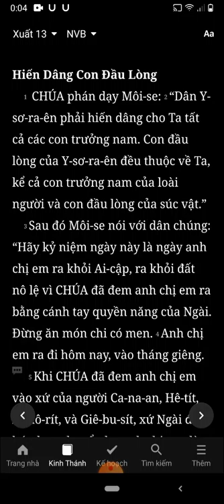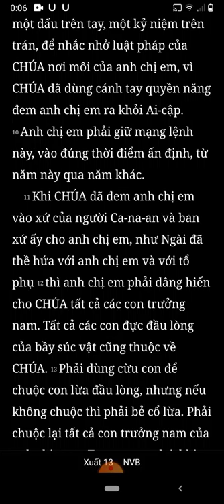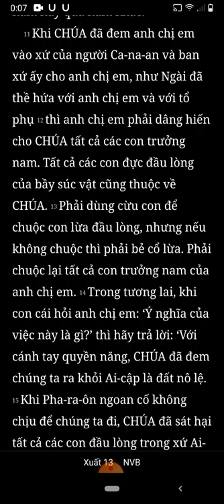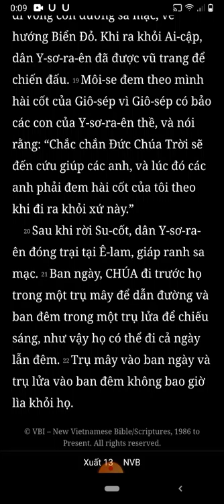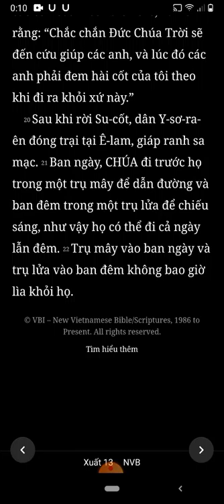Xuất Ai Cấp Ký, Xuất Hành, Chương 13, Bản Dịch Mới, Nghe Đọc Kinh Thánh Tin Lành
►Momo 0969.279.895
or
►Chủ Tài Khoản: Lê Văn Lộc
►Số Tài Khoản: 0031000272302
►Swift Code: BFTV VNVX